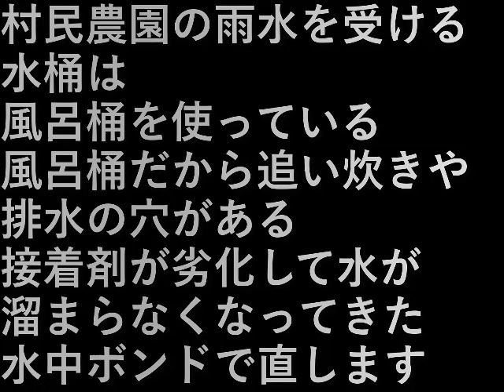村民農園水桶直し(2023.4.1) Villager's Farm Water Bucket Repair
村民農園の雨水を受ける水桶は
風呂桶を使っている。

風呂桶だから追い炊きや排水の穴がある。
接着剤が劣化して水が溜まらなくなってきた。
水中ボンドで直します。

The water bucket that receives rainwater from the villager's farm
I am using a bath tub.

Because it is a bath tub, there are holes for reheating and drainage.
The adhesive has deteriorated and water has stopped accumulating.
Repair with underwater bond.

設備屋の適当田舎暮らし